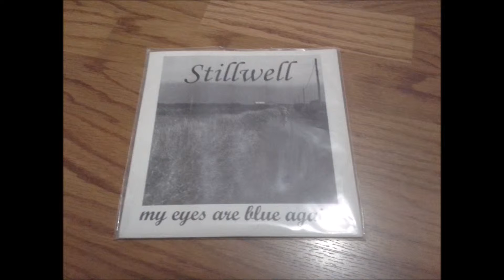Stillwell- My eyes are blue again 7"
Recorded in February of 1998 at Attica studios. Rebound records 005.
"This is more than just 3 songs on a piece of vinyl. This record is a sign that shows true friendship can transcend all boundaries and overcome all opposition. I never thought I would hear his voice again. I never thought I would hear him laugh or see him smile. I also never thought in my wildest dreams that this record would come out on Rebound."
A1 The sweater I gave you:
Chasing headlights down the street, I rode this read for so long. I'd drive another street, they are all the same to me. Tonight. I've thought of your smile a lot these days but that's not all your worth. It's meaningful to anyone but that's not all your worth. I'm giving up on you. This time. Painted picture. So sweet. Falling from the sky.

B1 The river I miss:
You called me from a phone booth, am I gone? You called me but we both knew I am gone. My real, or am I gone? I miss you but miss is all I ever do. These aren't my words their just shapes, so take it like you always would.

B2 My eyes are blue again:
There are no lights in my yard. The death of a tree is so beautiful. Driving at night is so hard. I can't show you anything at all. My eyes were Grey but I found big eyes. Staring blue midnight color in me. Driving at night is so hard. My eyes are blue again.